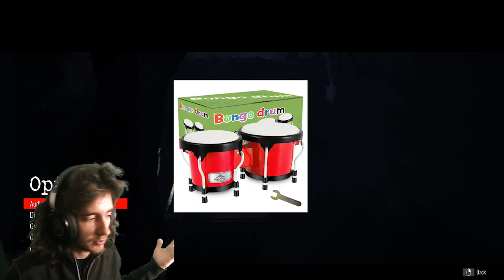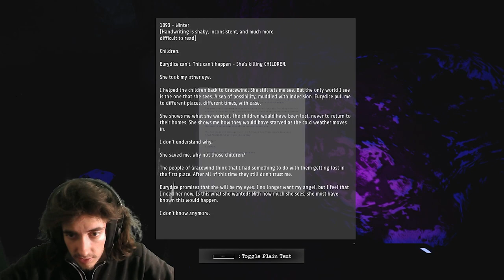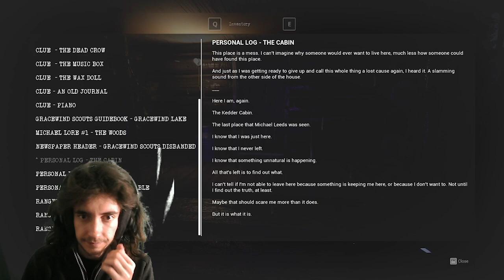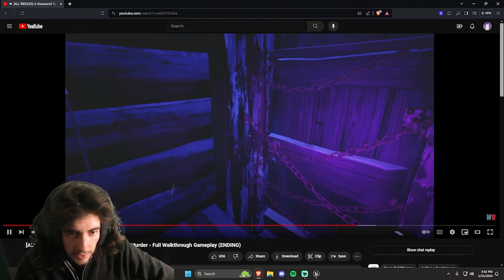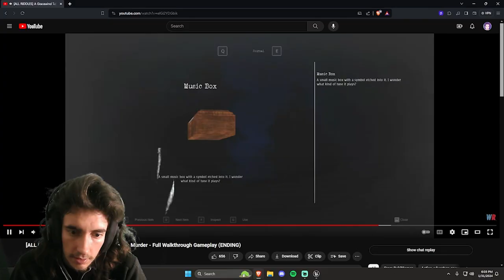I SUMMONED A DEMON... (oopsie.)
Goo. Goo. Ga. Ga.